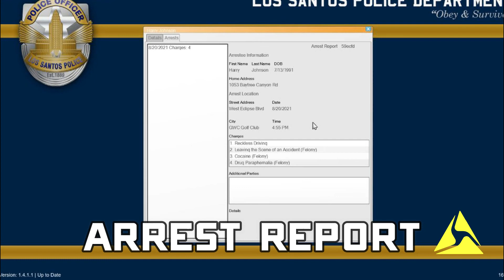AXON EXPERIENCE 2 "Bus Wreckage" | LSPDFR GTA V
Turning the world of Grand Theft Auto upside down, LSPDFR and LCPDFR are some of the most sophisticated game modifications ever made, allowing you to be a cop in both GTA V and GTA IV.
On top of this, our members have built an amazing community over the years that's packed full of outstanding content. From vehicle modifications and custom mission scripts, to graphics enhancements and just about every police, fire and medical paintjob imaginable, there's something for everyone at LCPDFR.com.